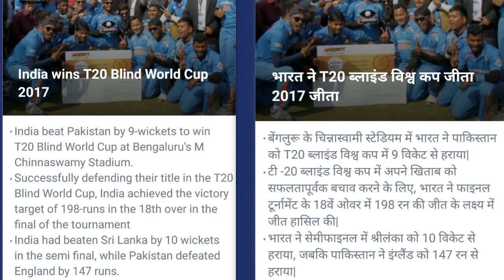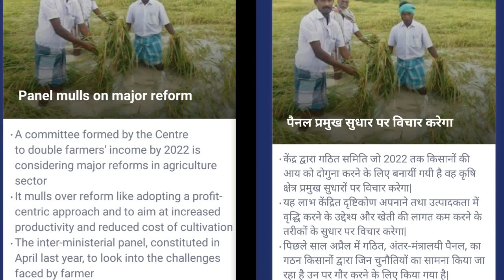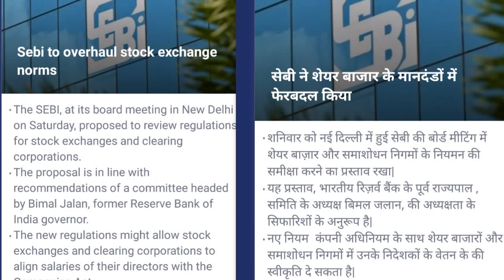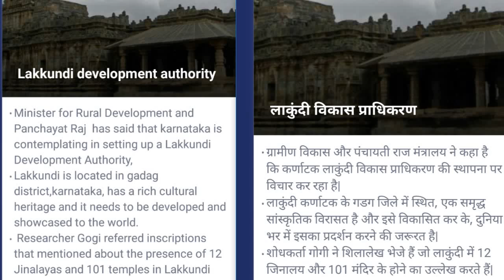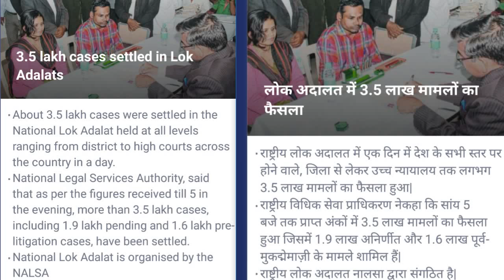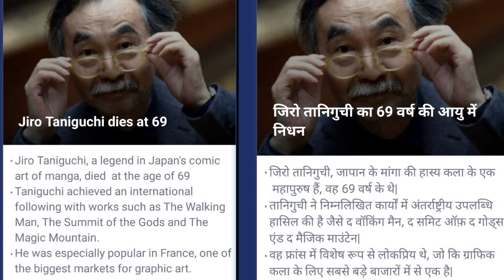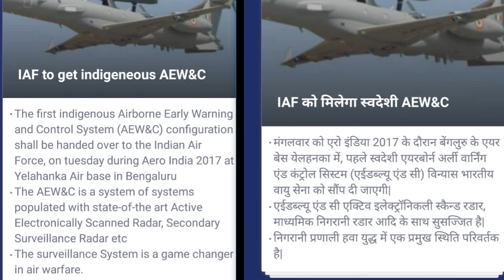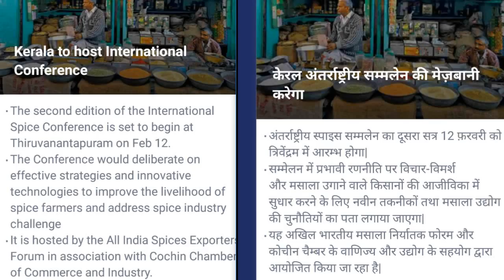CURRENT AFFAIRS करेंट अफेयर्स # 12 FEB 2017 IN हिंदी & English :: STUDY POINT